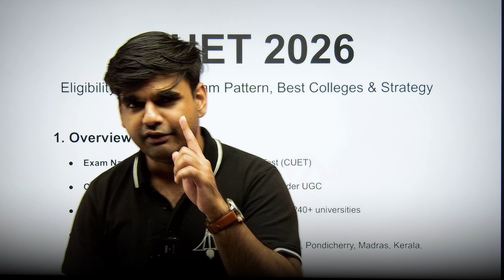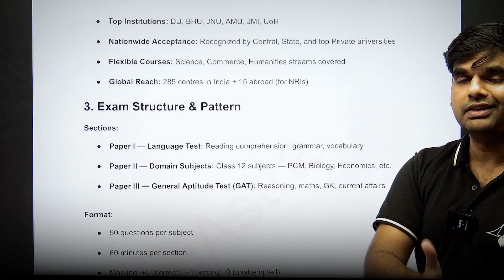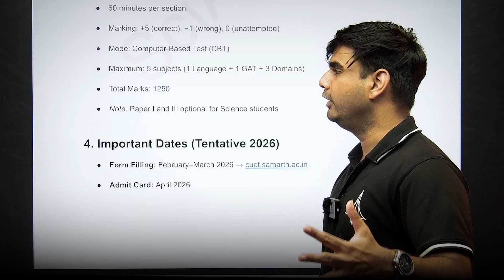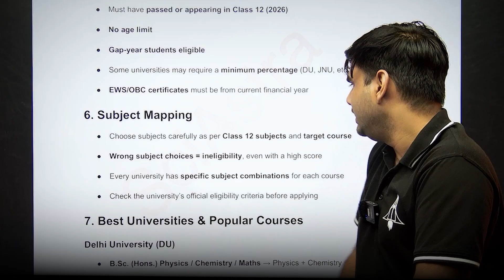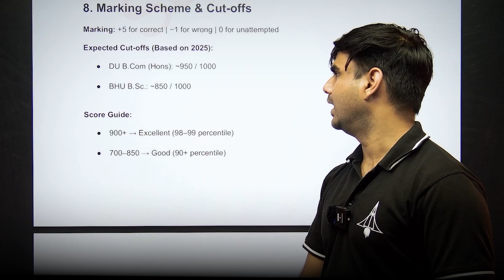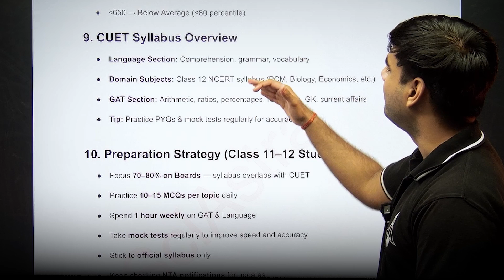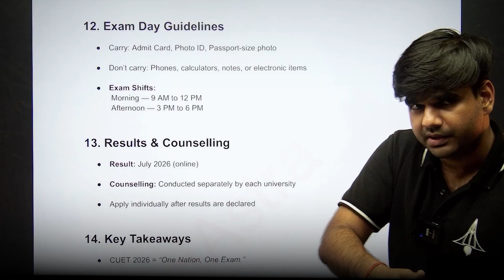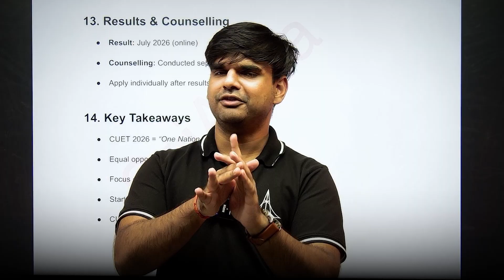Don't Start CUET Prep Before Watching This. (2026 Guide)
CUET 2026 Full Guide — Exam Pattern, Syllabus, Eligibility, Registration, Cutoff, Exam Date, Top Colleges and Universities explained clearly for every student. If you want DU, BHU, JNU, Hyderabad University or any top Central University, this CUET 2026 complete details video is all you need.

SciAstra App
Play Store

If you’re a science student confused after 12th — this is your ultimate roadmap.